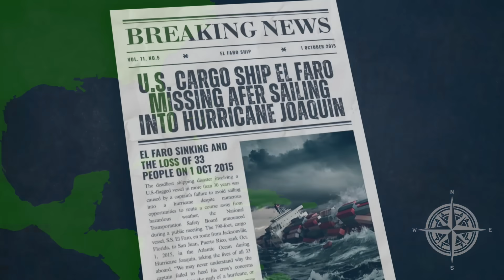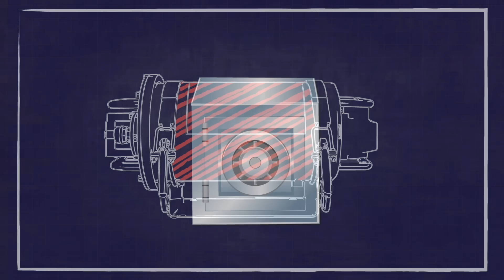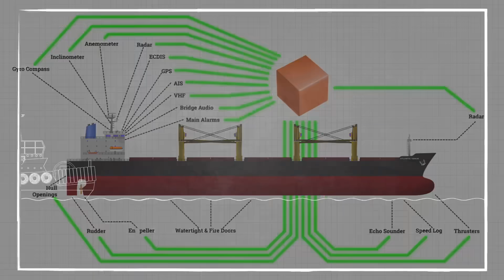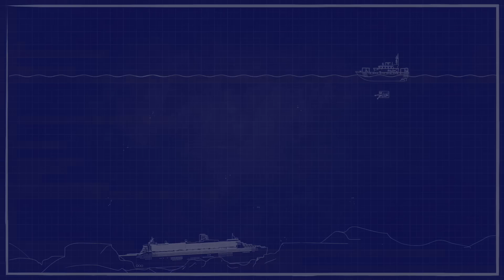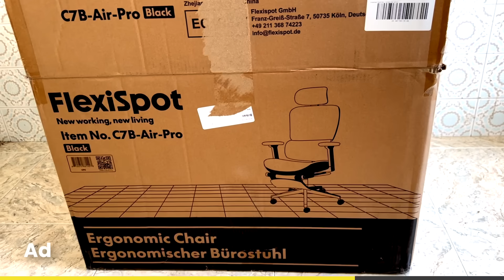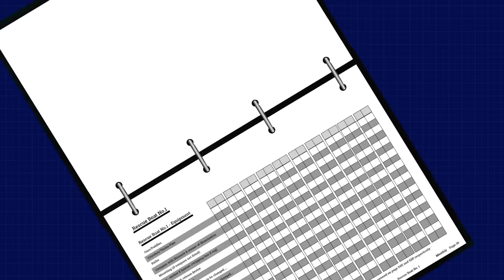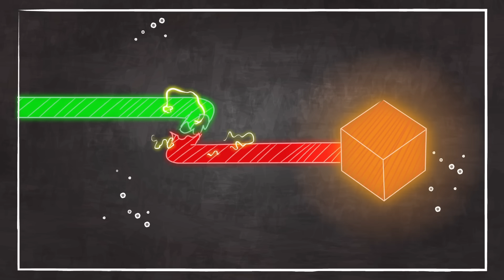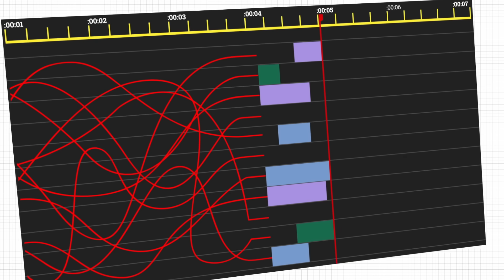A Ship's Black Box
Upgrade Your Workspace with Flexispot! Don't miss out on FlexiSpot's Fall Sale! Enter our exclusive code 'C730' and save $30 on the C7 ergonomic chair!
Check Flexispot C7 chair -US

When the cargo ship El Faro vanished during Hurricane Joaquin, the sea kept its secrets 15,000 feet below.
No witnesses. No distress call. No survivors.

Until one orange capsule — the ship’s black box — finally spoke.

In this episode, we uncover the story behind the Voyage Data Recorder (VDR) — the device designed to survive explosions, fire, and crushing ocean pressure to tell investigators what really happened in a ship’s final moments.

📌 Chapters
0:00 – The El Faro Disaster
1:23 – Why Ships Need a Black Box
3:16 – Inside the Voyage Data Recorder (VDR)
6:04 – How Investigators Recover the Capsule
09:55 – Why the VDR Matters
12:03 – The Limits of a Ship’s Black Box
13:30 – El Faro’s Final Hours